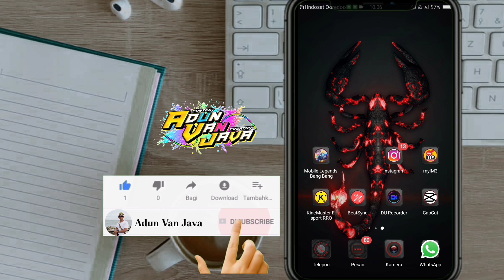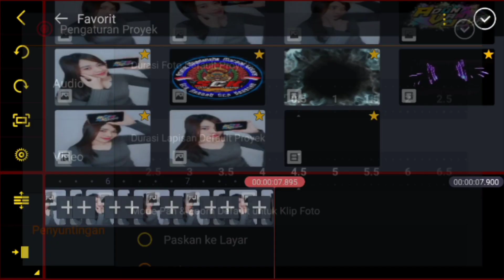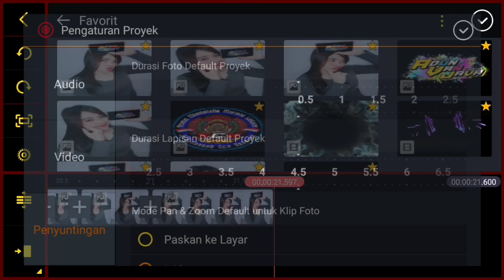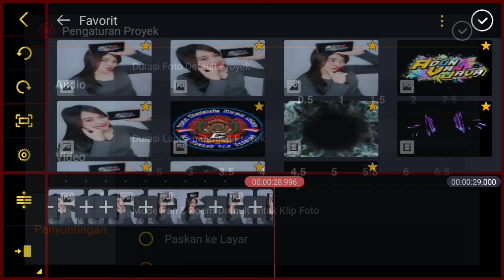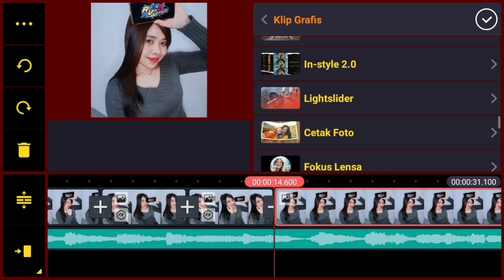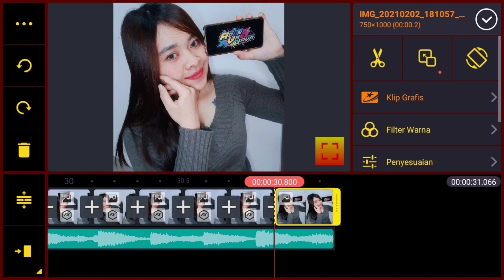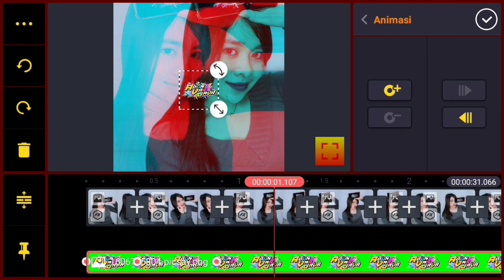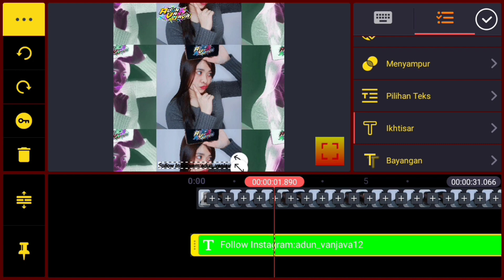Cara Membuat Video Quotes Literasi Jedag Jedug Di Kinemaster Dj Zunea Zunea Tik Tok Viral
Terimakasih Yang Sudah klik Video ini, Jika Kalian Suka dengan Video ini Jangan Lupa LIKE, SUBSCRIBE, KOMENTAR, SHARE ya kawanku semua, dan jangan lupa aktifkan tanda loncengnya agar mendapatkan notifikasi saat ada video terbaru dari saya...

oke kali ini saya akan membagikan tutorial Cara Membuat Video Quotes Dj Zunea Zunea Tik Tok || Tutorial Kinemaster dengan mudah dan simpel, cara kali ini saya coba dengan penyuntingan durasi foto, simak baik baik ya,,

Terimakaih yang sudah menonton, semoga bermanfaat...

Wassalamu'alaikum Warahmatullohi Wabarokatuh.